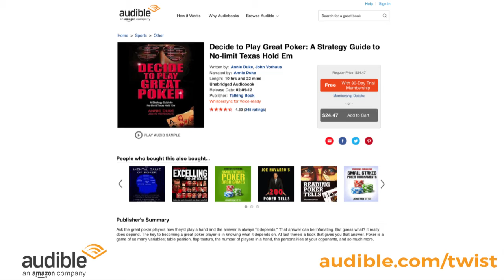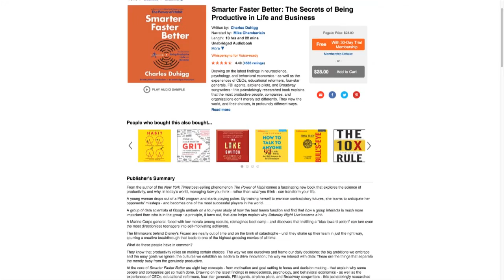Author Antonio Garcia Martinez of "Chaos Monkeys" on key CEO startup lesson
@Antoniogm Author "Chaos Monkeys" on key CEO startup lesson: shield your team from b.s.-w/@jason-THX @audible_com

The world of startups is a dog-eat-dog world, and Antonio Garcia Martinez shares all in his brutally candid book “Chaos Monkeys: Obscene Fortune and Random Failure in Silicon Valley." Antonio shares his journey starting as a Wall Street Goldman Sachs Strat and witnessing the market crash, pursuing and enduring the trials and tribulations of startup life (complete with hefty legal and fundraising battles), negotiating a tricky twin Twitter acquisition deal that alienated his co-founders, landing as an esteemed Product Manager at Facebook during its heady crazy pre-IPO days, seeing his hard work in Ads come to a crushing, brutal end … only to be hired at Twitter. Trade secrets of tech giants, back-door deals, SV culture, personal hijinx -- all this and, believe it or not, much more.